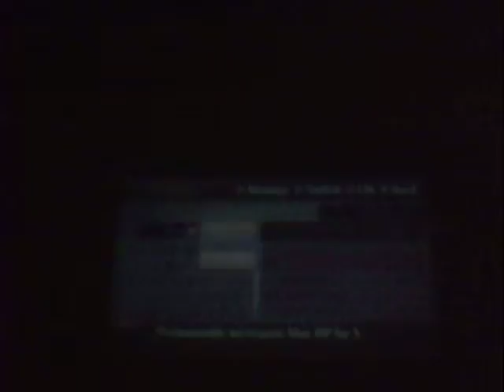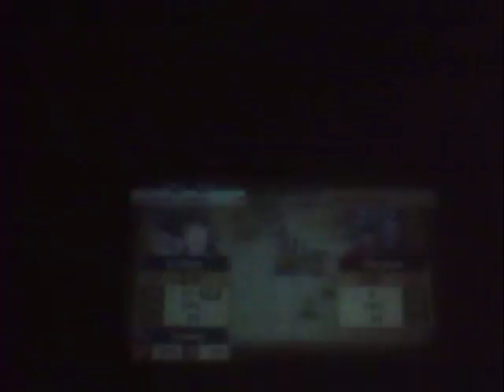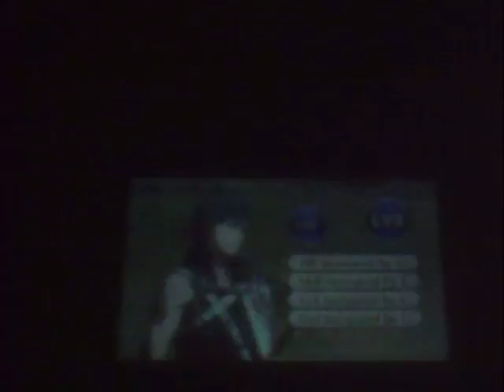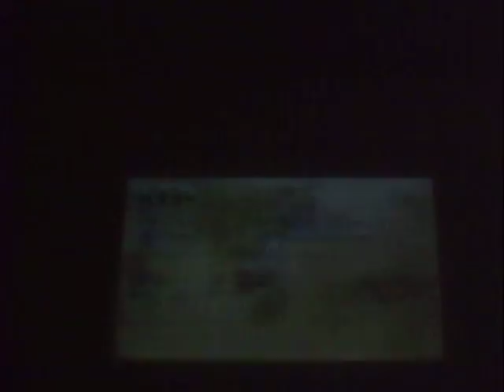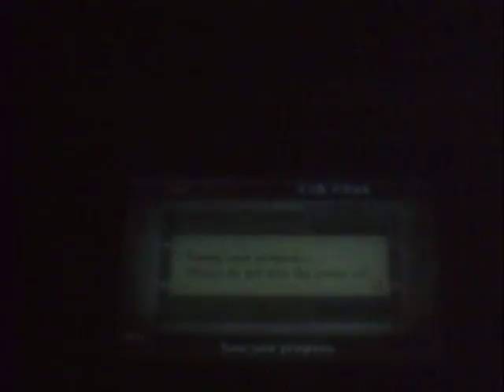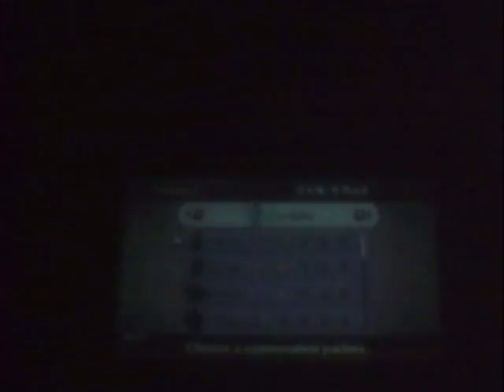Fire Emblem Awakening Part 19: For Emm